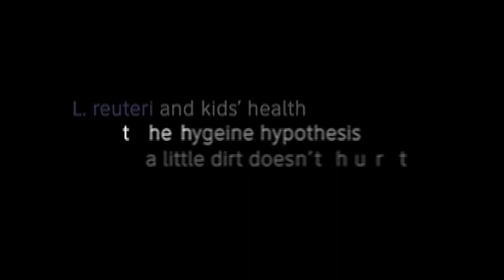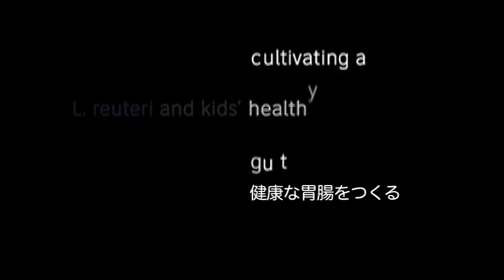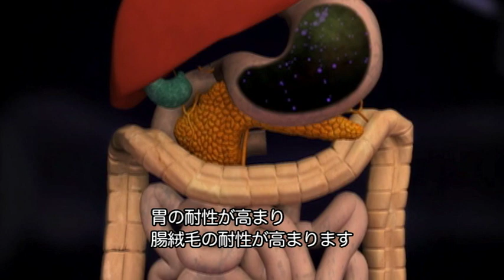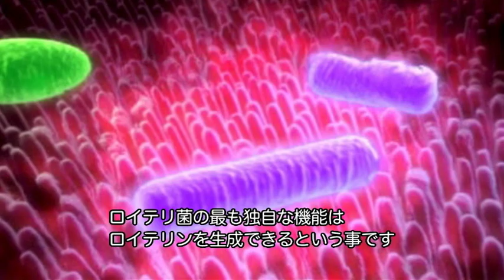バクテリアセラピーの世界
Biogaia主任研究員イーモン・コノリーによるプレゼンテーションです。